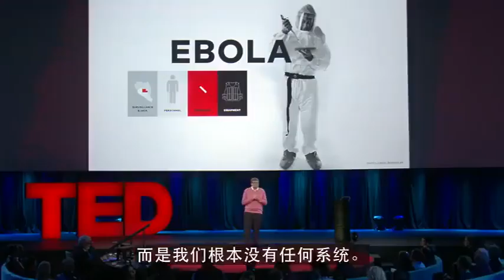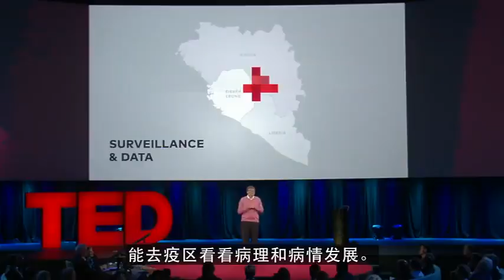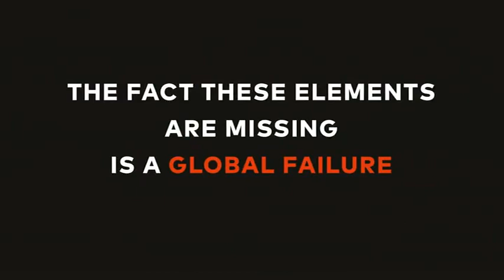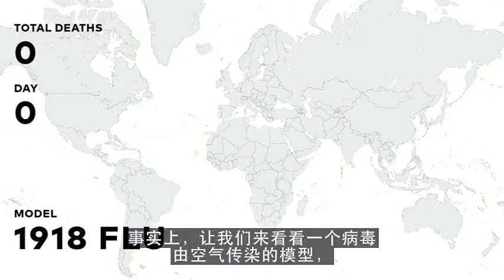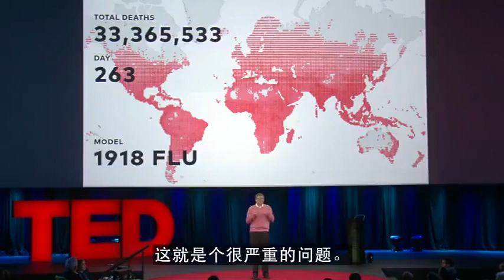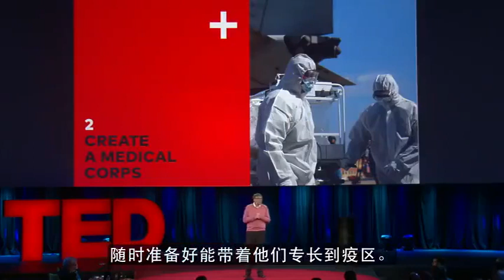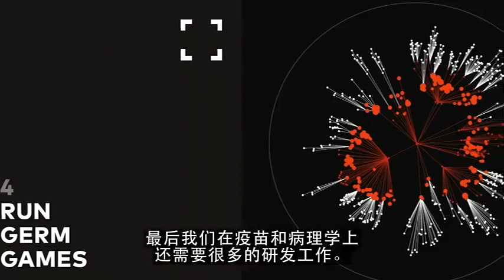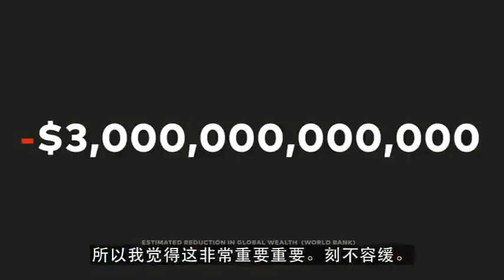比尔盖茨2015年的TED讲述：未来能杀死上千万人的不是核战争，而是高度传染的病毒！！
比尔盖茨 (Bill Gates) 2015年的TED讲述：未来能杀死上千万人的不是核战争，而是高度传染的病毒！！